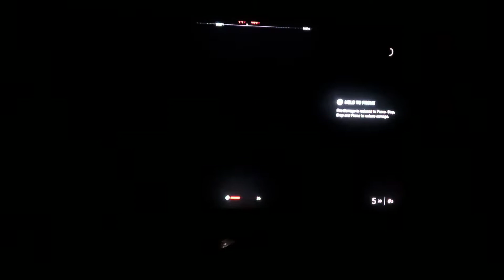This Game Absolutely Stuns - 2018 TCL 6 Series 4K HDR + Battlefield 5 Campaign Gameplay [1080p30Fps]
Playing some Battlefield 5 in HDR. This is not a commentary is just Gameplay of battlefield in 1080p 30 fps. On my xbox one x its running the game in 4k, but my phone is recording in 1080p I can record is 4k60 fps but I will lose the ability to apply HDR. Hope you guys enjoy.